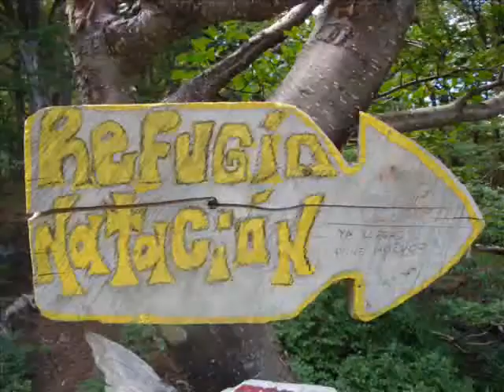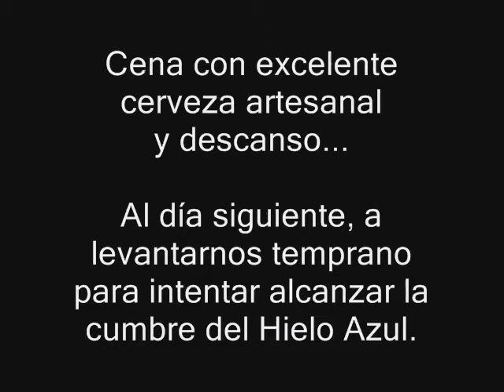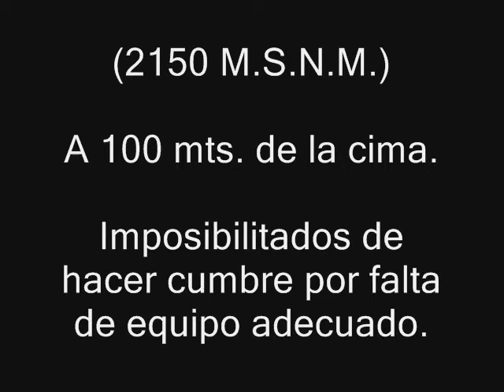Refugio Natación - Hacia la cumbre del Hielo Azul - Febrero 2011